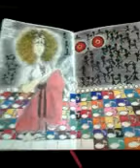"yoyokata gold note 9"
Creating "Yoyokata at the Gold Note" over breakfast/dinner and on the train to work and back (in the rain)
Ninth and final vignette